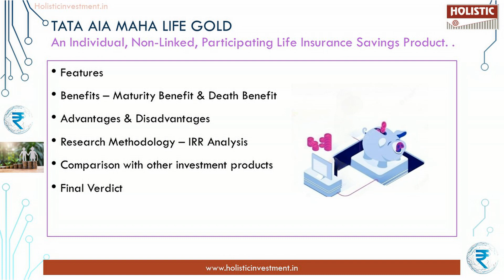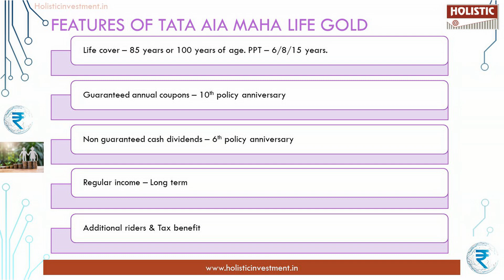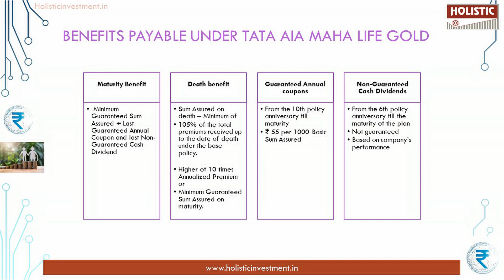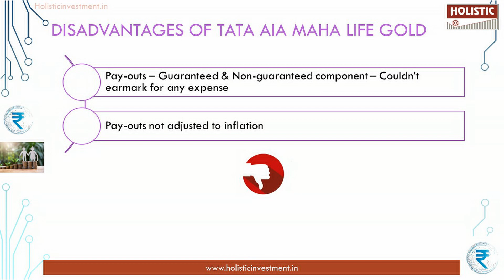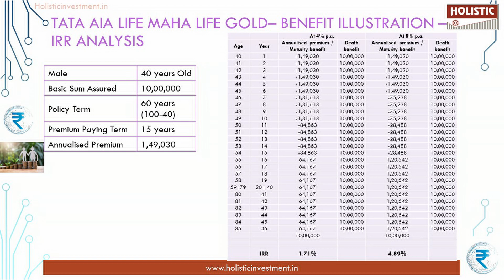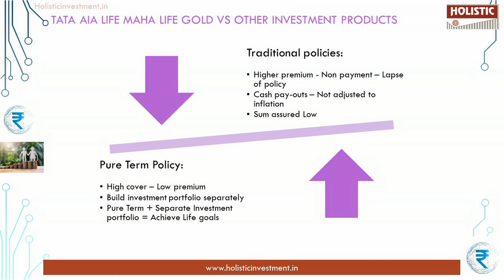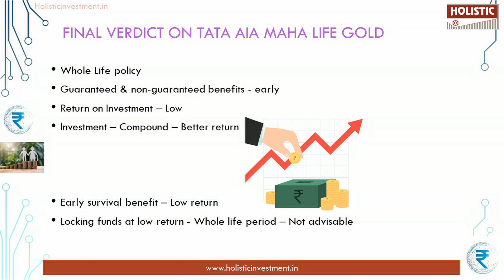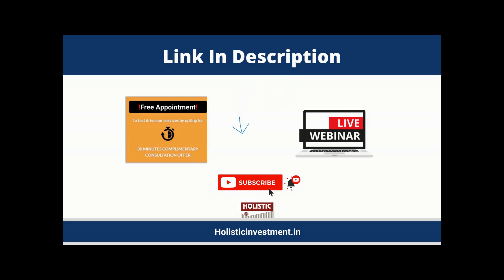Tata AIA Maha Life Gold: A Detailed Review – Should You Invest? (தமிழில்)-Holistic Investment Tamil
00:00 Introduction
00:46 Feature of  Tata AIA Maha Life Gold
01:18 Benefits Payable Under Tata AIA Maha Life Gold
02:33 Advantages of Tata AIA Maha Life Gold
03:09 Disadvantages of Tata AIA Maha Life Gold
03:33 Tata AIA Maha Life Gold - Benefit Illustration
05:01 Tata AIA Maha Life Gold vs Other Investment Product
06:24 Final Verdict - Tata AIA Maha Life Gold